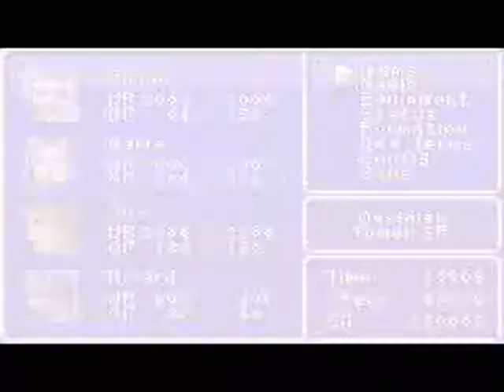Let's play: Final Fantasy II: Dawn of Souls - Ice Gigas - Parte 66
E logo após vencer o Ice Gigas, andar 6 e 7.

Continua!